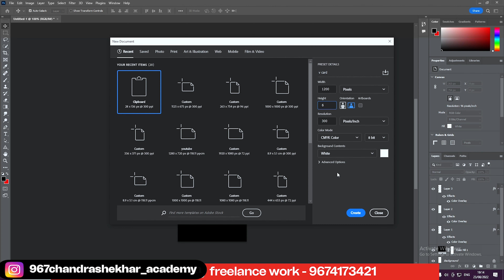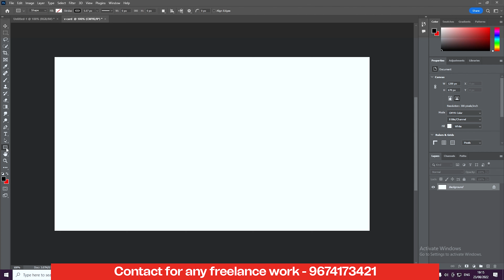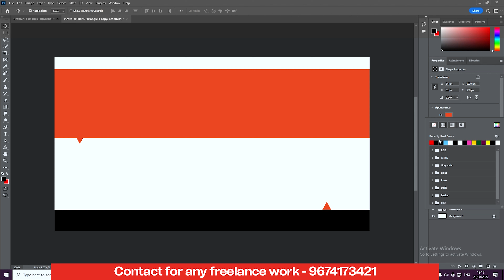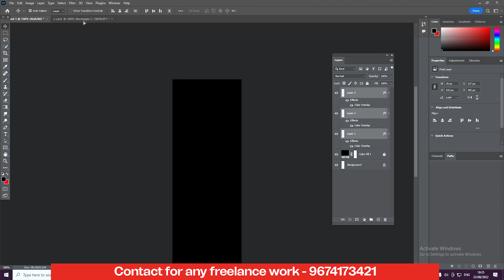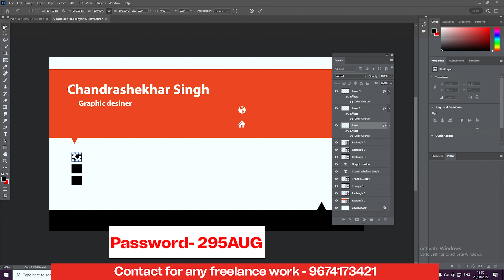Visiting card design in photoshop | business card | visiting card size | visiting card psd file